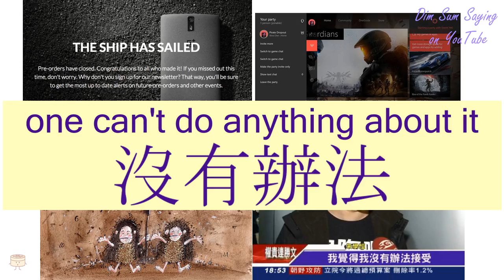"ONE CAN'T DO ANYTHING ABOUT IT" in Cantonese (沒有辦法) - Flashcard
[mut6 yau5 baan6 faat3] "ONE CAN'T DO ANYTHING ABOUT IT" in Cantonese (沒有辦法) - Flashcard. Additional information about the word: there is nothing to be done,one can't do anything about it.